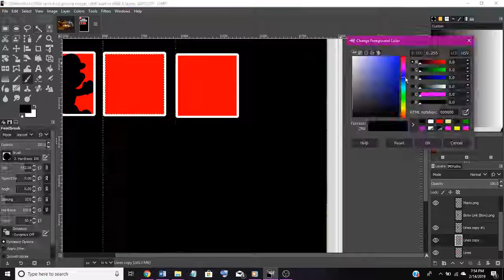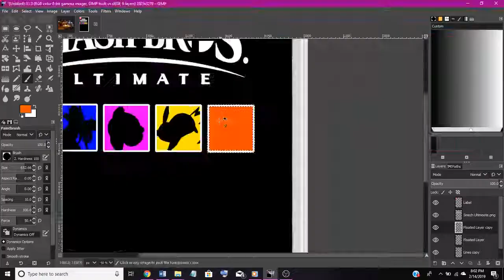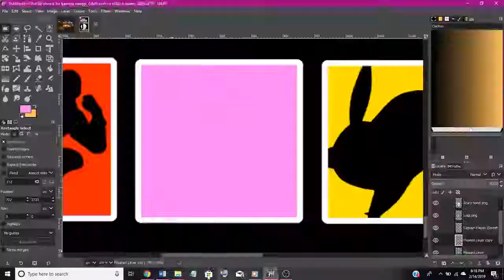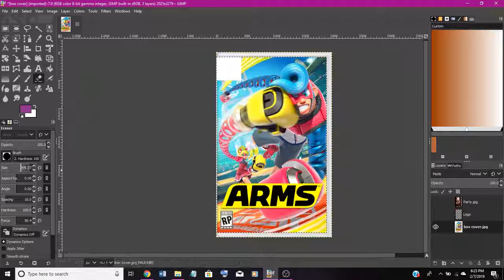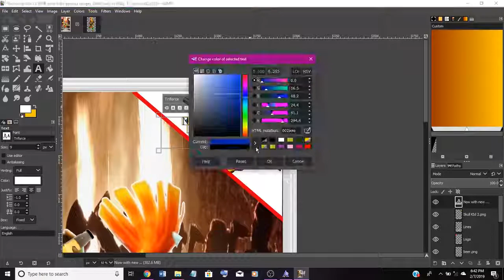Speed Edit 4 (Smash Ultimate Cover + Skull Kid's Adventure Cover!)